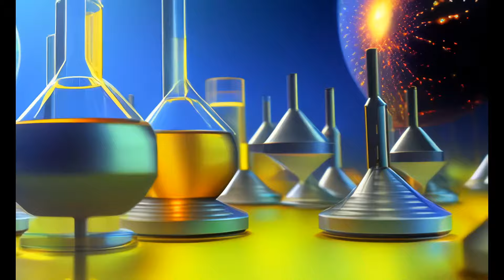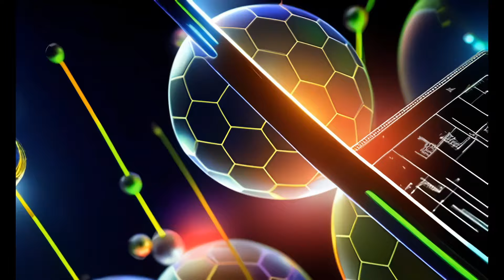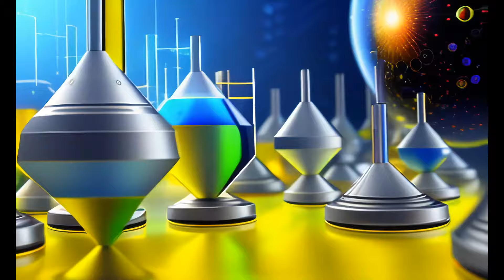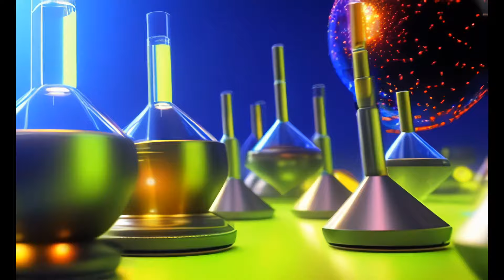Delysid - VIrtual Simulation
🔈🎧 Out Today - Delysid - VIrtual Simulation
Maharetta Records is delighted to present the newest single from the dynamic duo, Delysid. Hypnoise and Amplify have joined forces once again, collaborating under their iconic Delysid project to deliver a sensational dancefloor anthem straight from the heart of the matrix. Prepare to immerse yourself in a virtual simulation, and when the music concludes, make the choice between the red and blue pill.

To see our different Psytrance apparel, home items and accessories

This Channel is a part of the Glide Bros. Network

★★★ Promote and Spread Psychedelic Trance Worldwide! ★★★
This channel was opened in March 2013 with the purpose of promoting Psy-Trance artists & spreading their awe-inspiring music worldwide!
It features all the latest from your favorite artists and projects, and also revive classic tracks and albums from the past, every once in a while.
I founded this channel for my love for Psytrance - a genre I have walked hand in hand with since before it was even created. From the era of the Dark '80s to Techno, Goa Trance & to today's style. Partying since 1994, visited Goa in 1996 - its best time, and through all the years always involved in what's out & what's new.
I live & breathe Psytrance & dedicate this channel to those who share the same love!